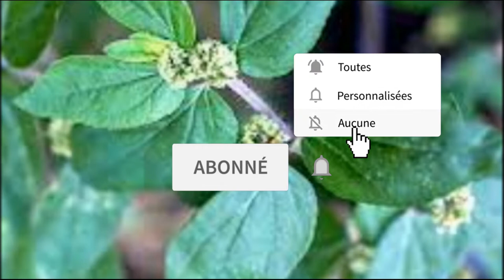Euphorbia hirta, Asthma herb partie 1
Le plus grand genre de la famille des Euphorbiaceae est Euphorbia avec environ 1600 espèces. Elle se caractérise par la présence de latex blanc laiteux plus ou moins toxique. Les latex d'E. ingens, E. mey, E. tirucalli et E. triangularis sont des sources possibles de caoutchouc. Ce groupe de plantes a fait l'objet d'un examen phytochimique intense et de composés isolés qui comprennent : - les flavonoïdes, les triterpénoïdes, les alcanes, les acides aminés et les alcaloïdes. E. ipecacuanha est connu sous le nom d'ipéca sauvage; E. antiquorum est connu sous le nom de Tridhara; E. lathyrus est connue sous le nom d'euphorbe ésule; et E. thymifolia est connu sous le nom de Laghududhika.
Il existe de nombreuses autres espèces d'Euphorbia qui sont utilisées en médecine traditionnelle. Toutes les espèces d'Euphorbia dégagent un jus laiteux lorsqu'elles sont brisées, qui est plus ou moins toxique et utilisé comme ingrédient dans les poisons de flèche. E. hirta possède des propriétés antibactériennes, vermifuges, antiasthmatiques, sédatives, antispasmodiques, antifertiles, antifongiques et antipaludiques.